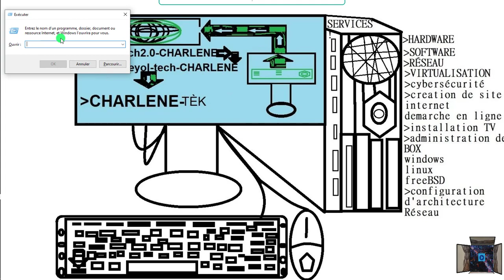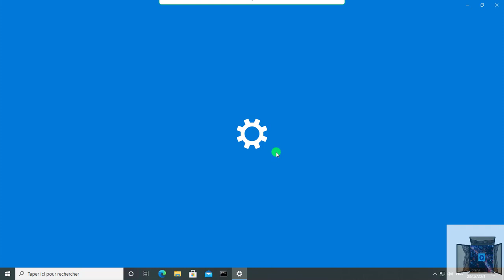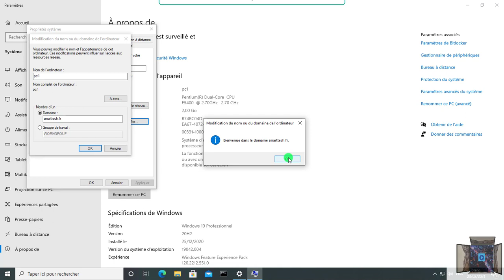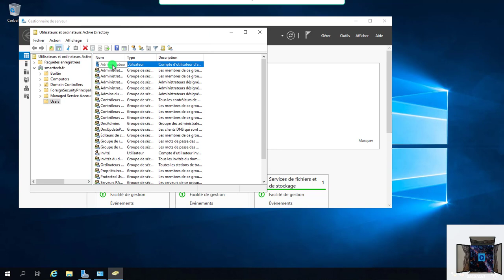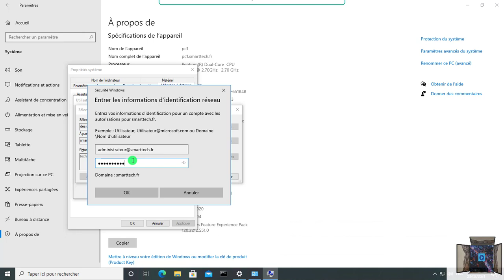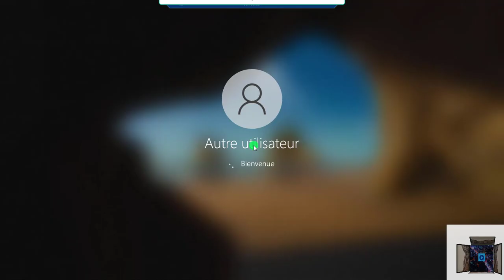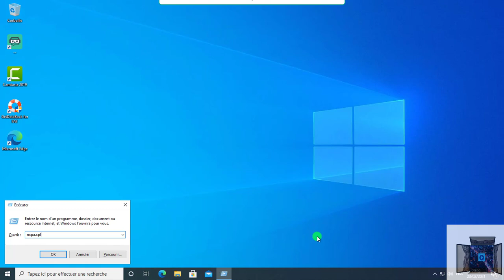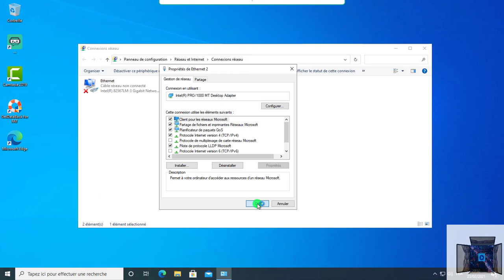ADDS_COMMENT AJOUTER UNE MACHINE DANS UN DOMAINE#activedirectory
active directory l'ajout d'une machine dans un domaine active directory et